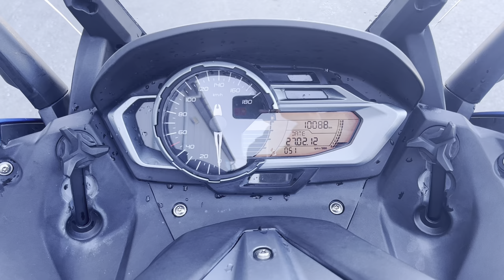No. BT10329 BMW C600 SPORT